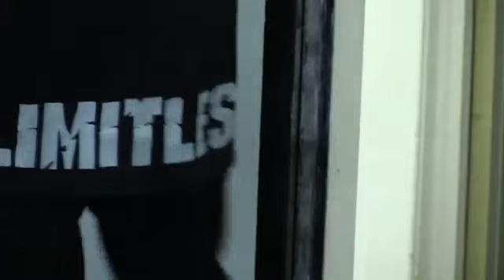Blaze Dance Academy